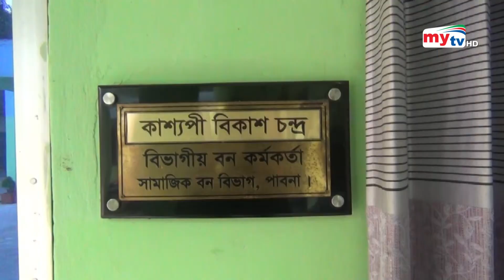ইট ভাটায় পোড়াতে কাঠের স্তূপ | Bangla News | Mytv News